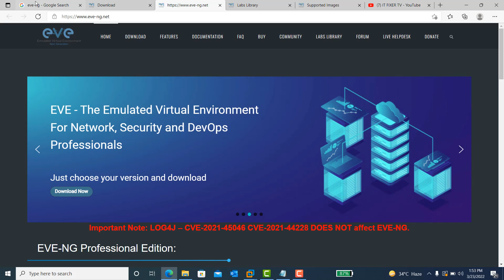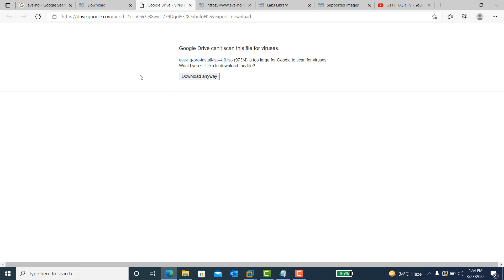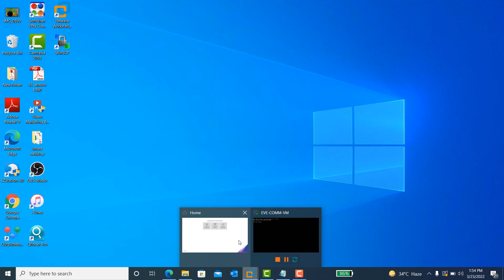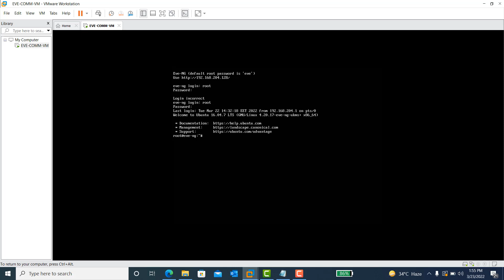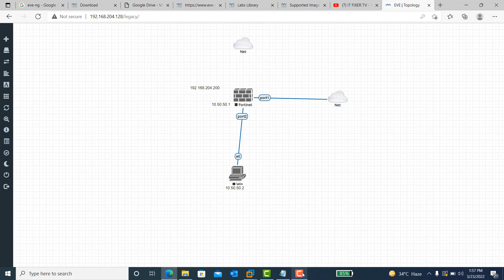how to install and configure eve-ng - how to install eveng ||eve-ng setup|| URDU || HINDI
eve-ng installation guide - complete installation and setup eve ng.
eve ng installation and setup (eve-ng).
this second eve-ng installation guide video will be dealing with exploring the eve-ng interface. this first eve-ng installation video will be dealing with installing eve-ng community edition on vmware workstation player 15 to make an eve-ng lab. this is video we are discussing about eve ng basic and installation ..

eve-ng installation guide hindi. complete installation and setup eve ng : how to install and setup of eve-ng community edition in vmware workstation pro with windows 10 for networks lab ccna ccnp ccie mcse.

 eve-ng tutorial eve ng installation eve-ng iol  network emulation cisco iol  eve-ng mikrotik eve-ng pro.
eve-ng setup - eve ng installation and setup (eve-ng).

complete installation and setup eve ng : how to install and setup of eve-ng community edition in vmware workstation pro with windows 10 for networks lab ccna  ccnp  ccie  mcse. complete installation and setup eve ng.

03-eve-ng lab setup-installing eve-ng client pack. want to know how to setup eve-ng?
installation and setup of eve-ng with detailed steps by steps | what is eve-ng. 02-eve-ng lab setup-installing eve-ng in vmware workstation.

 how to setup eve-ng?